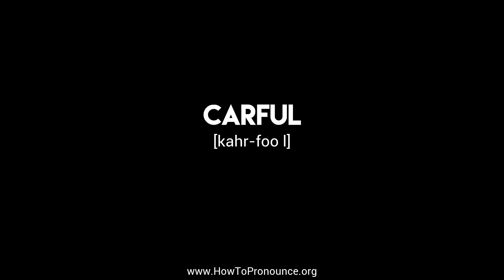How to Pronounce "carful"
Learn the proper pronunciation of "carful"